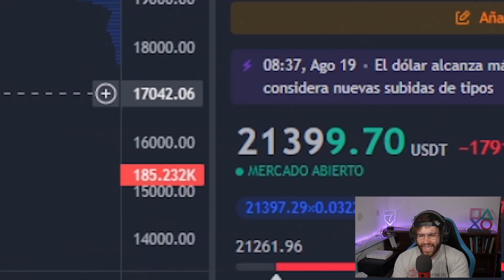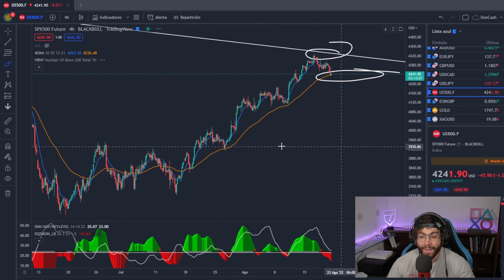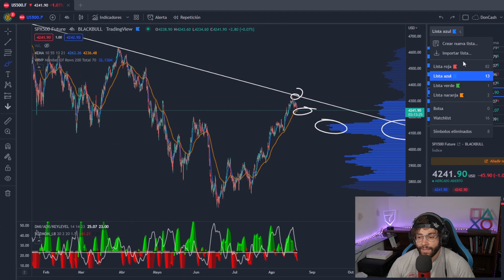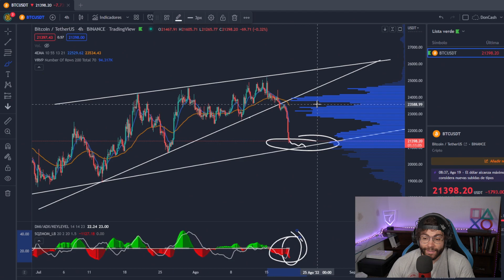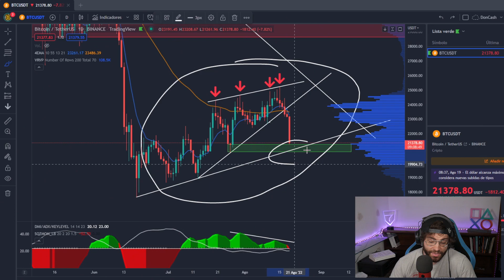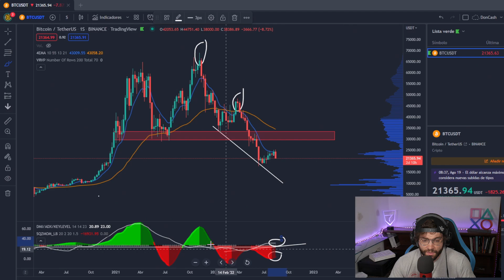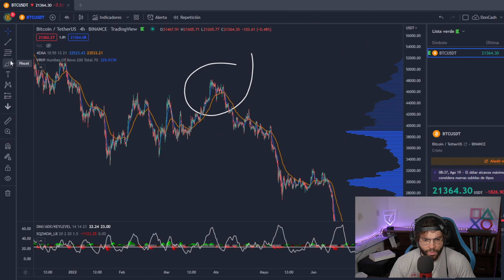BITCOIN CAE con FUERZA ☹️ (Puede ser Grave...) Analisis con estrategia de TRADINGLATINO